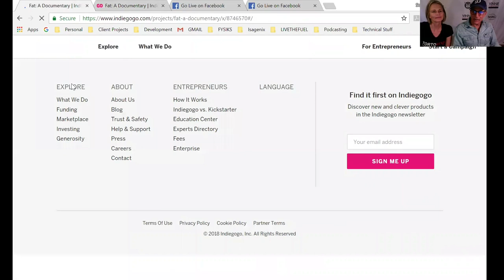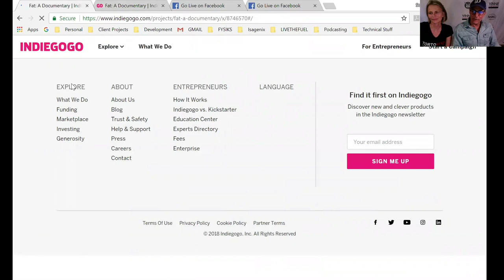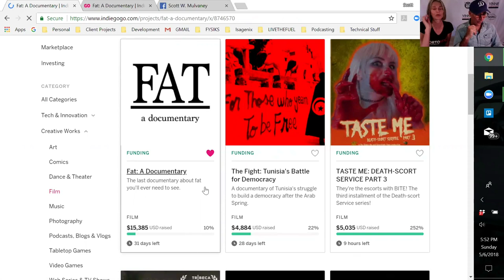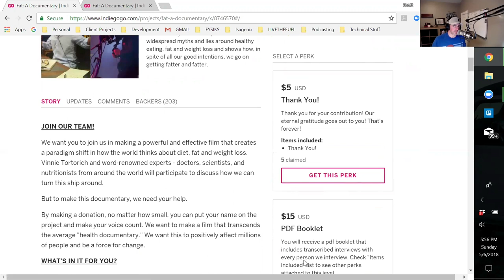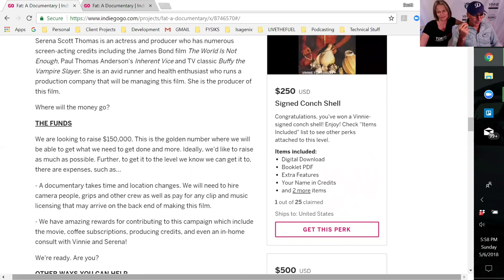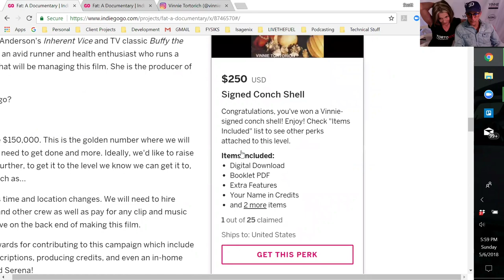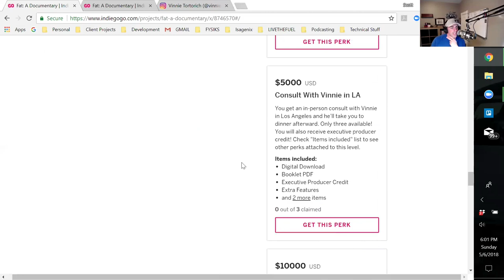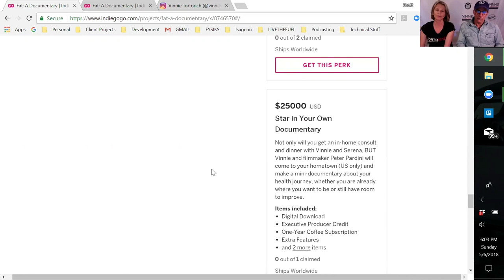175: Fat A Documentary on Indiegogo with Vinnie Tortorich and Serena Scott Thomas!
Here is today’s Facebook LIVE Video and new Podcast titled “Fat A Documentary on Indiegogo with Vinnie Tortorich and Serena Scott Thomas!” This our newest podcast Episode 175.

Please support this powerfully healthy campaign FAT: A Documentary by visiting FatDocumentary.com

A Facebook LIVE Podcast for FAT: A Documentary
The last documentary about fat you'll ever need to see:

Weight loss expert Vinnie Tortorich and award-winning filmmaker Peter Pardini want you to join their team to make a hard-hitting documentary film that exposes the widespread myths and lies around healthy eating, fat and weight loss and shows how, in spite of all our good intentions, we go on getting fatter and fatter.

Vinnie Tortorich is a health and fitness expert who has spent almost 40 years showing people how to lose and keep off weight. His book and podcast, titled Fitness Confidential, have helped inspire people to reach their goals. He's been a personal trainer to people from all walks of life for thirty-seven years and wants Fat: A Documentary to help change lives.

We want you to join us in making a powerful and effective film that creates a paradigm shift in how the world thinks about diet, fat and weight loss. Vinnie Tortorich and world-renowned experts - doctors, scientists, and nutritionists from around the world will participate to discuss how we can turn this ship around.

But to make this documentary, we need your help.

By making a donation, no matter how small, you can put your name on the project and make your voice count. We want to make a film that transcends the average "health documentary." We want this to positively affect millions of people and be a force for change.